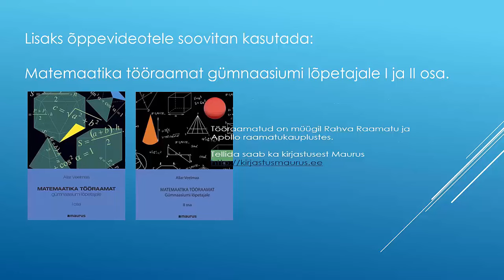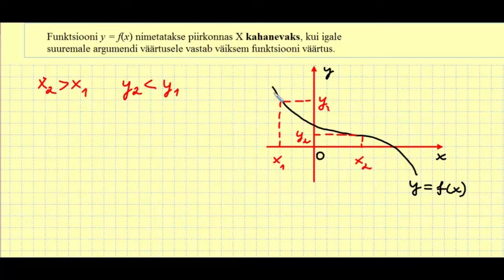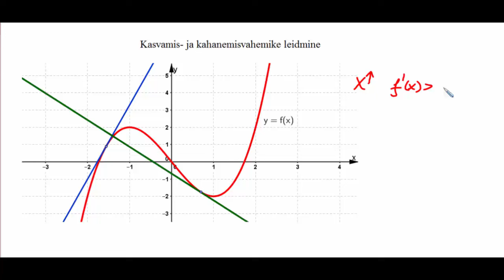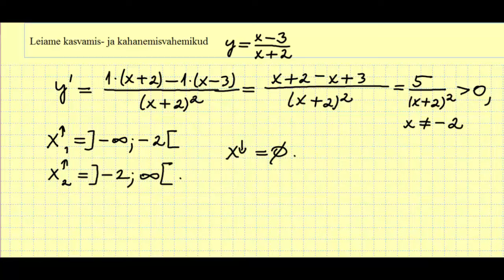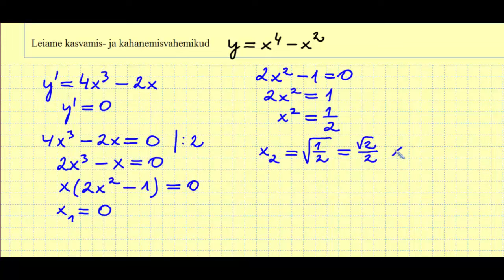Funktsiooni kasvamis- ja kahanemisvahemikud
Allar Veelmaa õppevideo 11. klassile. Ei ole lubatud kasutada Õpiveebis, MTÜ-l Silmaring, eraõpetajatel ja tasulistel kursustel.